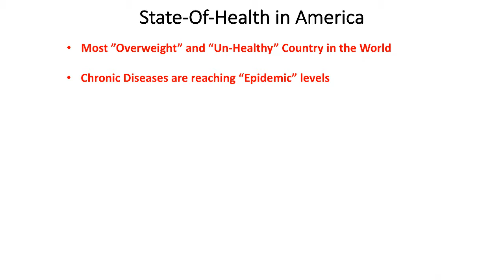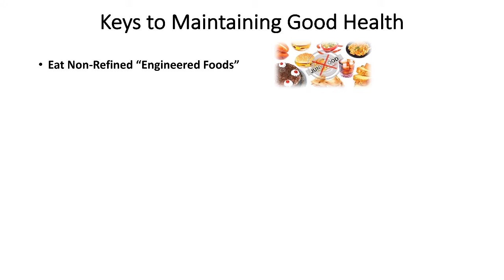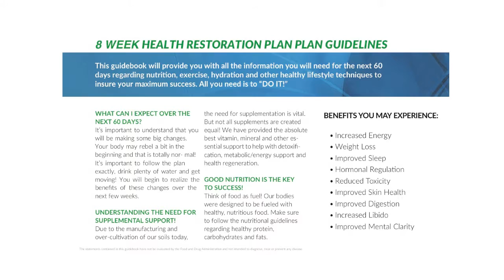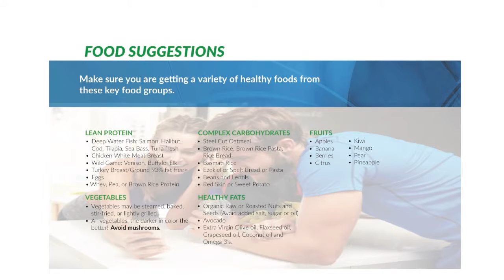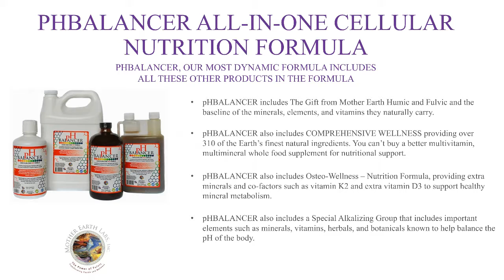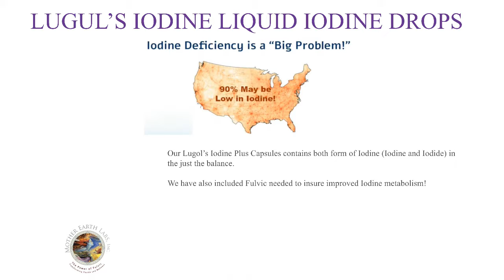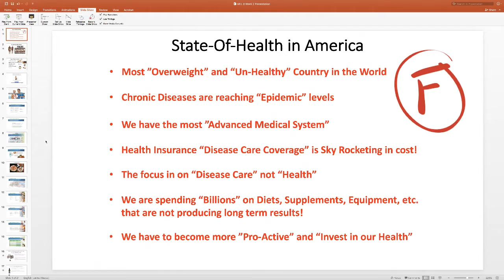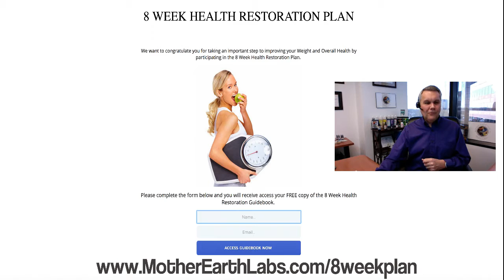Part 2 of the 8 Week Health Restoration Plan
If you are looking to lose weight or just improve your energy, Dr. Hoover covers the 8 Week Health Restoration Plan and it health benefits. He also discusses the State-of-Health in America.